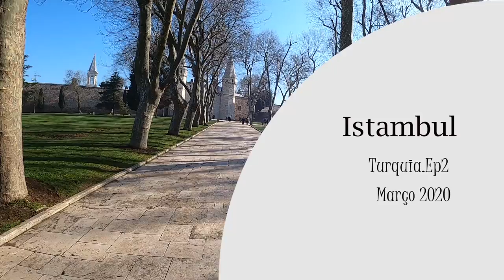Istanbul time, how to travel istanbul ?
This is the BEST way to support us to make more series like this AND you get lots of cool perks! If you want to travel Istambul, Turkey, whilst on a budget this is the series for you! -

Experience a real travel adventure as we send Rafael Lima and Ines Domingues, we show you the local way of travelling.

This series will also show many cool sides of Istambul such as the public transport, the street food, Aghia Sofia, beutiful arquitecture and landscape
We hope you enjoy this mini travel series in Istambul.
we all hope our subscribers like so show some love if you enjoyed it! ❤️

-There is no obligation to sign up just feel free.

This series was made possible by our viewers and if you want to help us make more videos and beyond you can by doing any of the following.

The more people who watch our channel, the bigger we get, the more series we can make. This is free too!!!